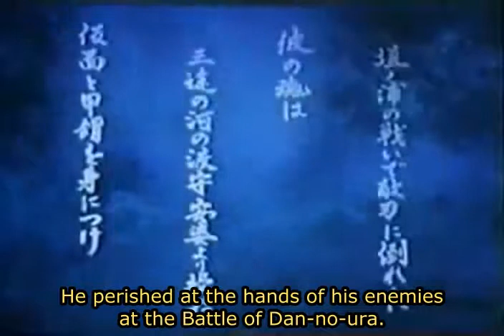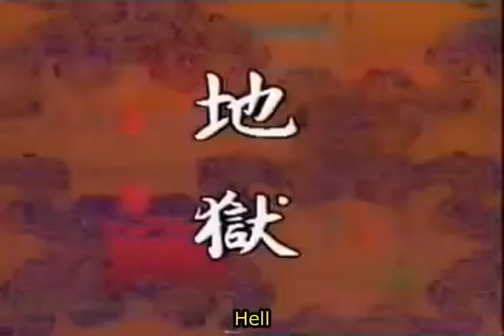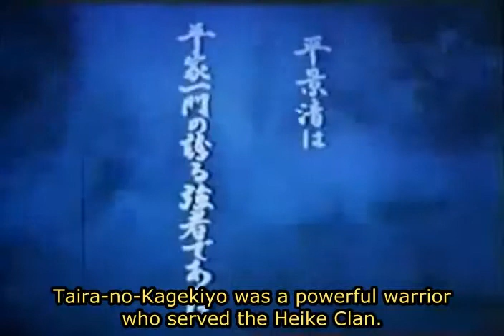Samurai-Ghost / Genpei Toumaden / Genpei Tōma Den (Promo) - English subs 1986